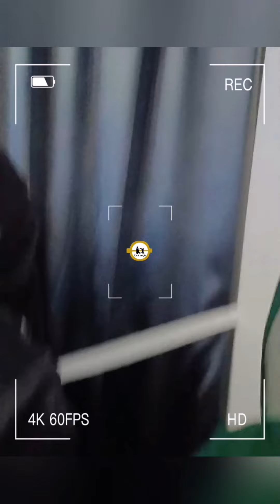ANNE, NORANIZA IDRIS, HALEEDA, ZARINA D' INTAN DIAMOND HALL SENTUL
KREDIT : IG HALEEDA